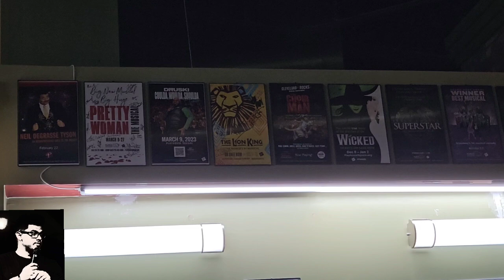My World Vlog Epsoide 4: Just a little Vlog.